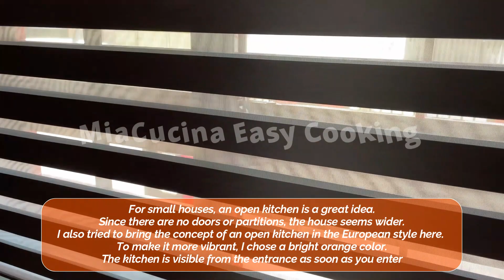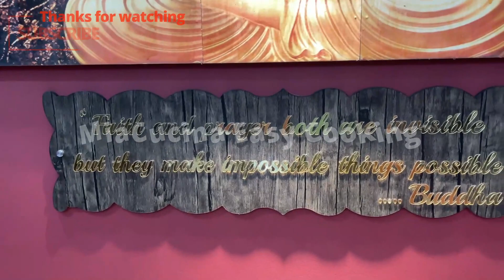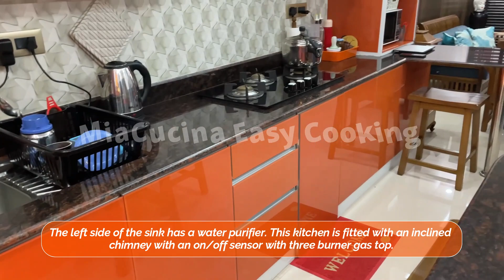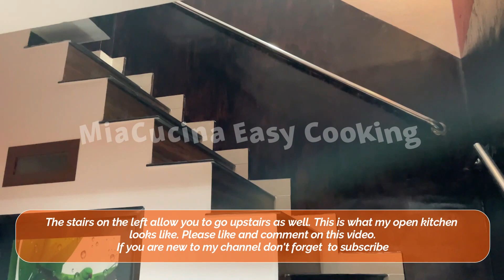KITCHEN TOUR | OPEN KITCHEN | MY KITCHEN TOUR | MiaCucina KITCHEN TOUR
In this channel, we are trying to bring both South Indian (Kerala) and Italian cooking recipes with a special touch. In addition, we are sharing videos on tips and tricks in the kitchen. Also we are including some travel Vlogs.
VIDEO EDITING SOFTWARE: DaVinci Resolve 17 | WONDERSHARE FILMORA | DOODLE MAKER | CANVA
VIDEO EDITING : MACBOOK AIR M1
VIDEO RECORDING:  SAMSUNG GALAXY S8 PLUS & IPHONE 12
SOUND RECORDING:  LarmTek

ഏറ്റവും പുതിയ വിഡിയോകൾക്കായി ചാനൽ സബ്സ്ക്രൈബ് ചെയ്യാൻ മറക്കരുത്.